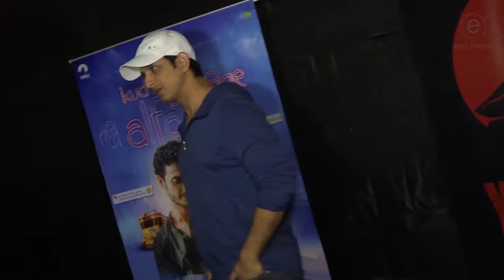Sharman Joshi At The Screening Of Onir Next Yodlee Films Movie Kuchh Bheege Alfaaz | e-Bollywood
Watch latest Bollywood gossip, hottest entertainment news, features, reviews, first look, box office collections, controversies, scandals, uncuts and much more now on e-Bollywood